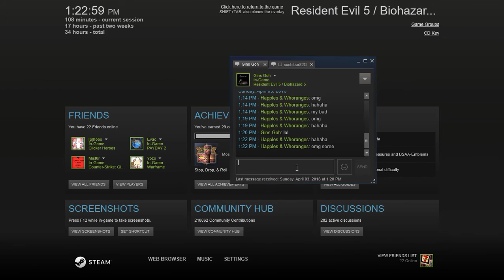Resident Evil 5 2016 04 03 Veteran Part 02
more pro carry by Gins

Veteran Part 02

Gins Goh
Happles & Whoranges

Steam Games